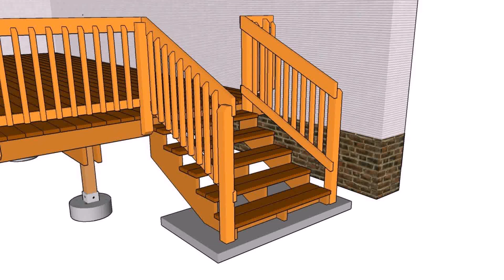Deck Stairs Handrail Designs - Gif Maker DaddyGif.com (see description)